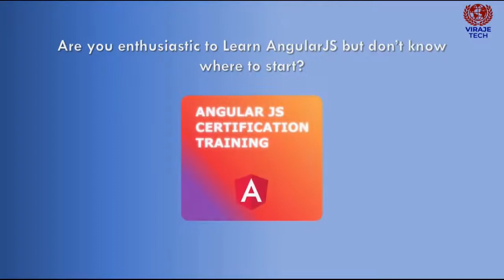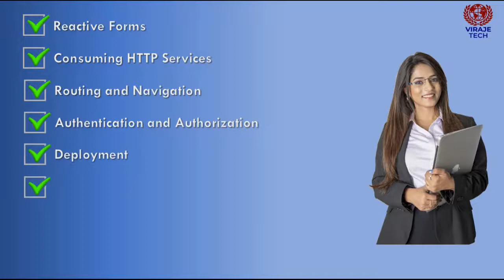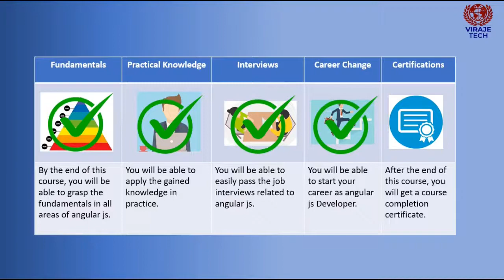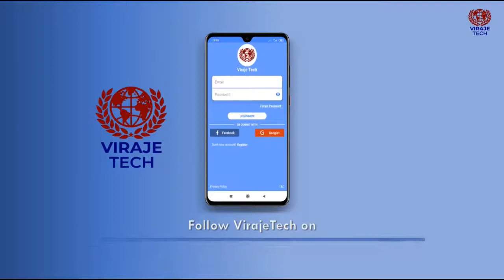VirajeTech's AngularJS Certification Training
Hi, Check out the VirajeTech's "AngularJS Certification Training" course. The course is taken both online and offline based on the learner's preference.

 Enroll Quickly
 Training  mode: Online / Offline
 (India / USA / UK / CANADA /  DUBAI / SINGAPORE / FRANCE /AUSTRALIA)

 Regards
 VirajeTech